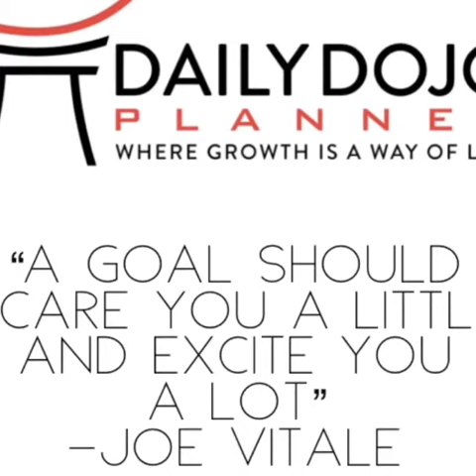First Goal Setting for Growth Event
Helping and inspiring people to change, grow, or succeed is what I live for. The growth train is in motion! The combination of the goal setting for growth event and the “Daily Dojo Planner” will be a game changer for teenagers and adults. Success and happiness starts with you and this journal will help you achieve it!